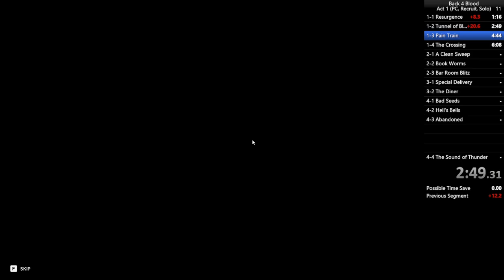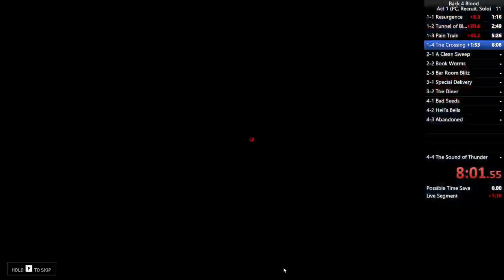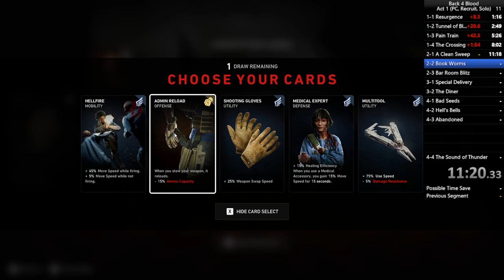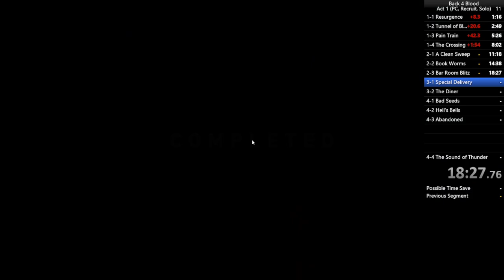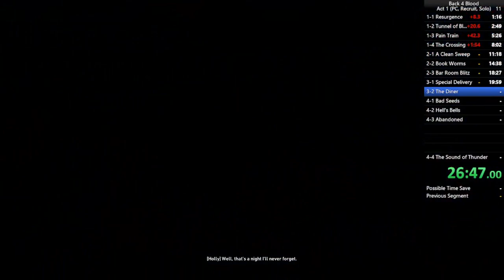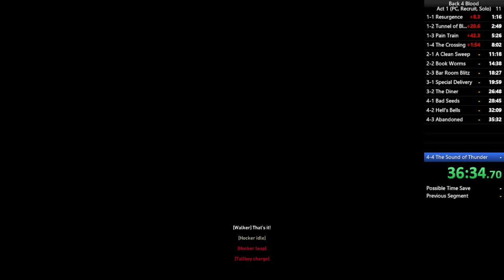Back 4 Blood Act 1 Solo Recruit Speedrun 36:27 (Late Timer stop at 36:36)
My First full run of Act 1. Timer should have ended at 36:27 but I was unaware of The timer having to be stopped at the last Cannon shot.